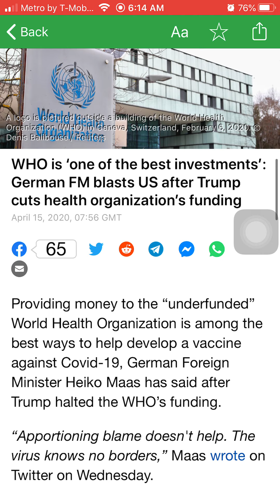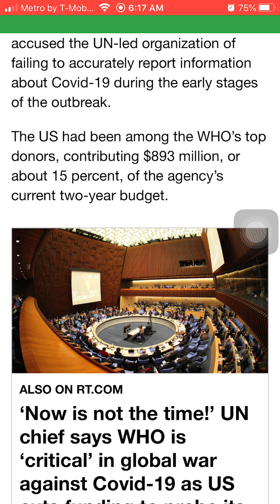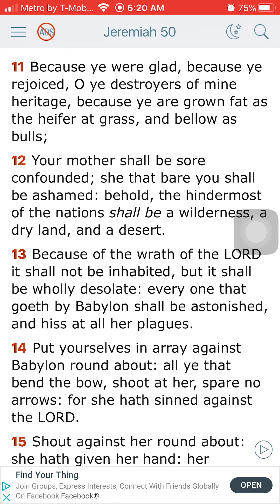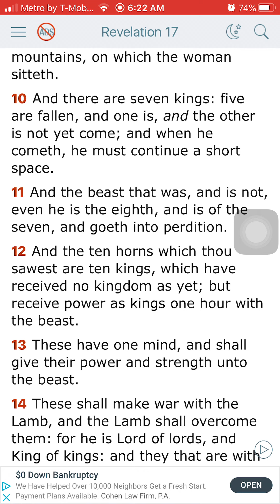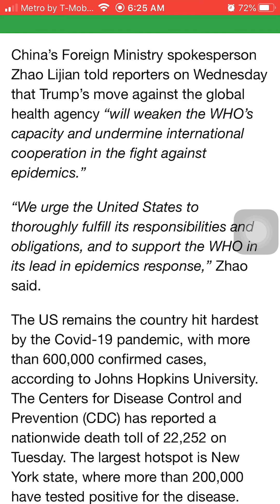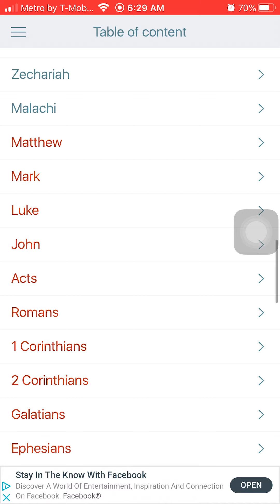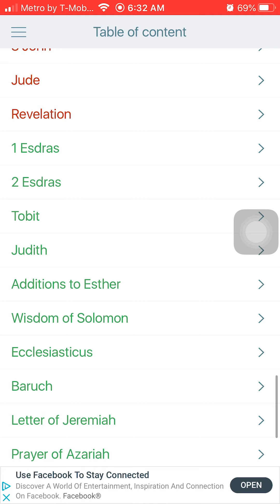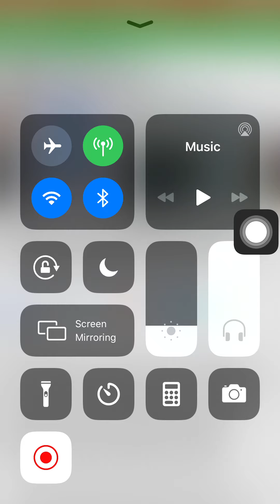WHO MAD BECAUSE THE KING OF BABYLON CUT ITS FUNDING